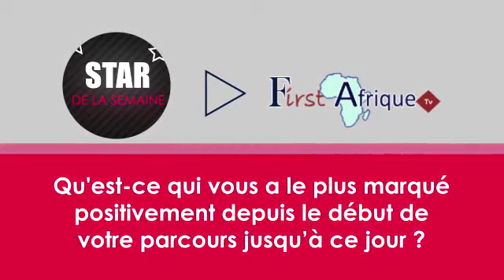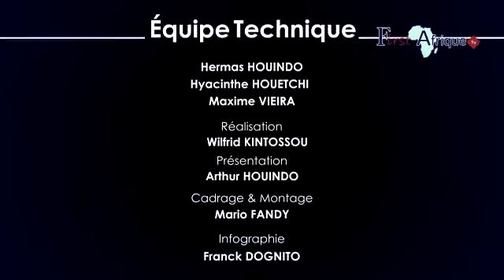Miss Espoir sur First Afrique TV 2/2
Miss Espoir sur First Afrique TV